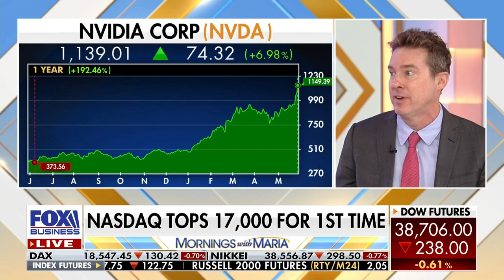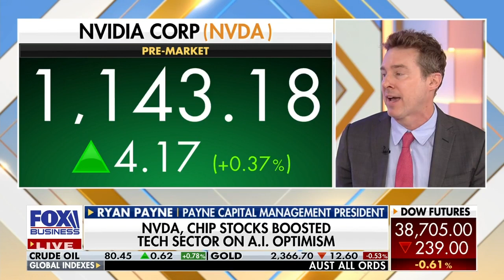Nvidia is in a Cisco-like bubble driven by FOMO Ryan Payne on foxbusiness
Meanwhile, utilities are booming to meet energy demands of AI.